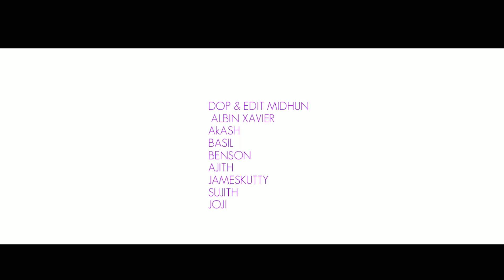PREMAM [spoof video song [basil] LOLOLIKKA .